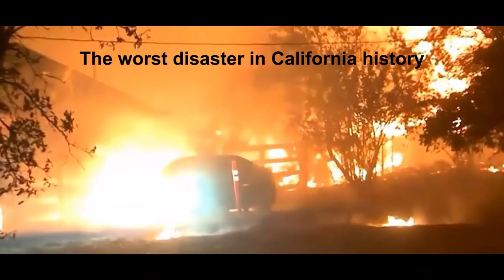Urban Inferno Trailer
COMING SUMMER OF 2018
The story of the October 2017 Santa Rosa Fires. The worst disaster in California history.